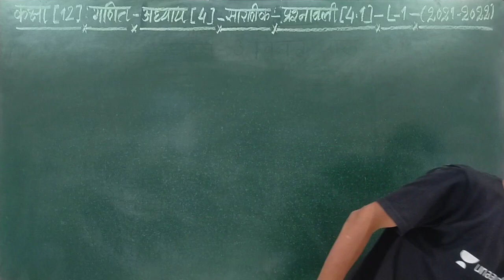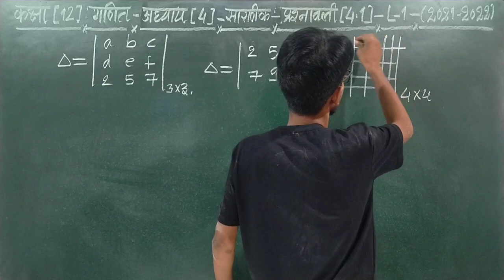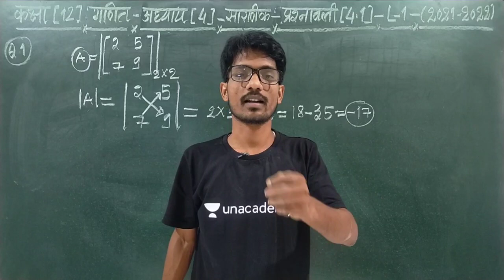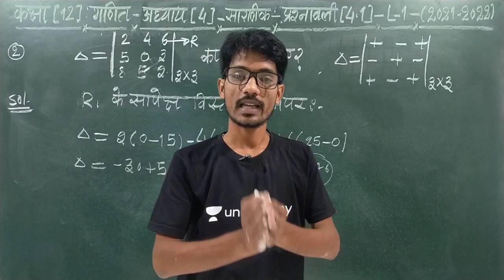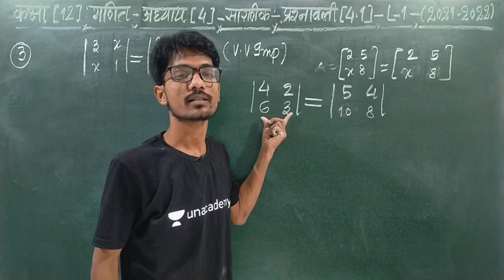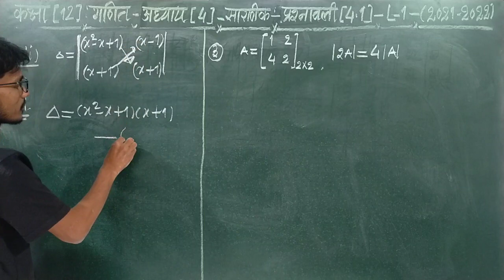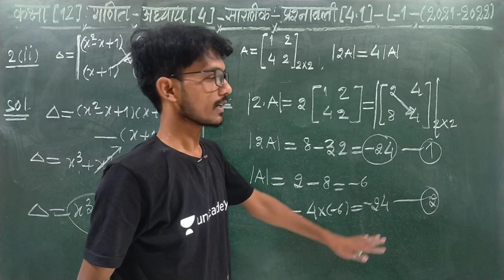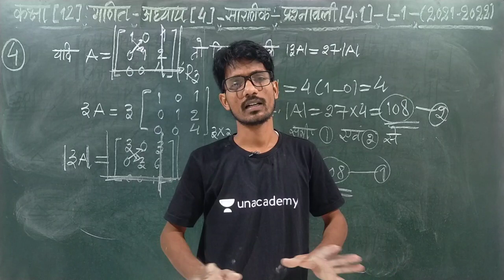सारणिक कक्षा 12,/Maths Chapter 4 |(Lec-1) ||Class 12 Maths in hindi (Class 12 Exercise 4.1 Ncert )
Learn to manage your time with Unacademy's Time Management strategy festival

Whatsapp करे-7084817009